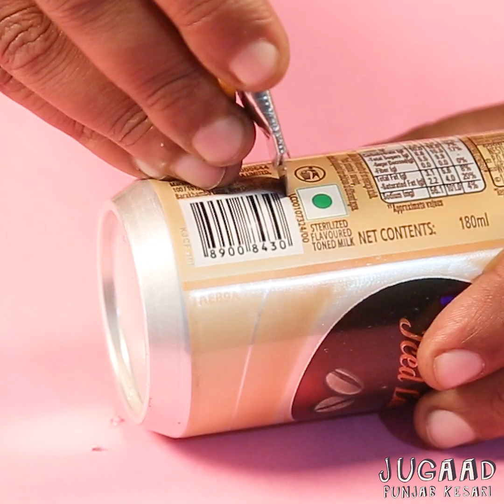How to Make a Vacuum Cleaner using Bottle